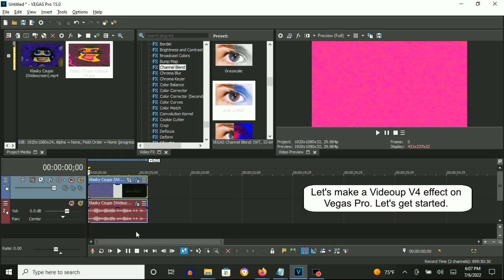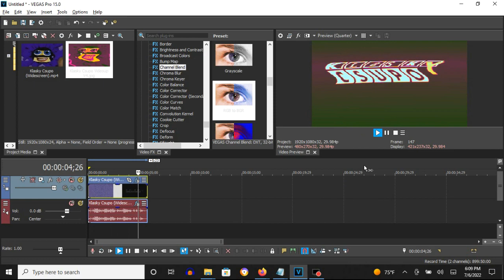How To Make Videoup V4 On Vegas Pro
How To Make Videoup V4:

1st: TV Simulator - Videoup V4

Interlacing:               0.0000
Phosphorescence:           0.0000
Static:                    0.0000

2nd: NewBlue ME Wiggle - Videoup V4

Rate:        9
Strength:    80
Drift:       7
Crop:        0

Edges:       Stretch
Orientation: Horizontal

3rd: Wave - Videoup V4

4th: TV Simulator - Line Sync 0.8532/Videoup V4

5th: Gradient Map - Videoup V4

0; R:    13, G:    83, B:     0, A:   255
1; R:   255, G:    12, B:   170, A:   255
2; R:   255, G:   200, B:     0, A:   255
3; R:   183, G:   255, B:   255, A:   255

(AudioFX)

1st: Orange Vocoder - UPSET

2nd: tb_grumblebum - init

3rd: IL Vocodex - Videoup V4

Step 3:
Key Set:

7th White Key
9th White Key
12th White Key
14th White Key
17th White Key
19th White Key

Effect by VideoGeneratorEffects7312 (MetallicBlizzardCoreIndustry6439 HD)

How To Do Make Some Videoup V4

(REQUESTED) Klasky Csupo in Videoup V4 Powers

Upload Time: Wednesday, July 6, 2022, 8:27 pm